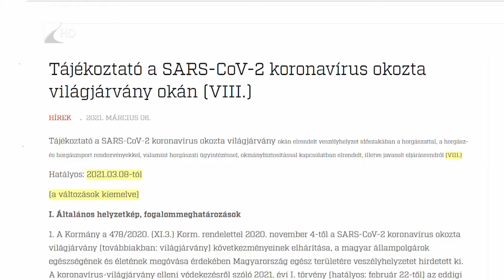Sokan horgásznak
A koronavírus járvány miatt bevezetett szabályok értelmében az egyéni szabadidős sporttevékenység, így a sporthorgászat megengedett, az éjszakai horgászat a kijárási korlátozások miatt azonban tilos. Térségünkben az egyik legnépszerűbb tó a horgászok körében a Nyírbátor határában lévő Szénaréti-Tó. A legalább 1,5 méteres távolság megtartására vonatkozó szabályok itt is érvényesek.